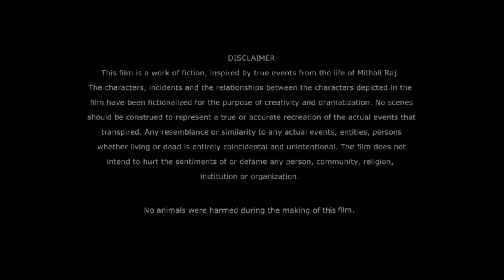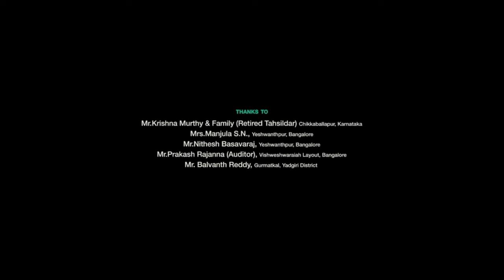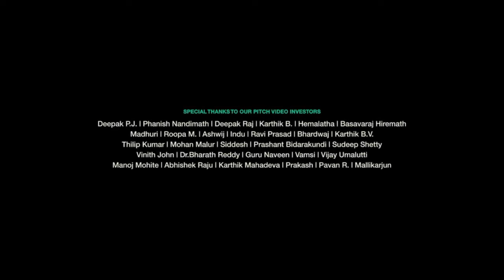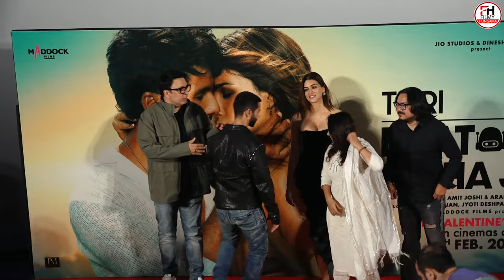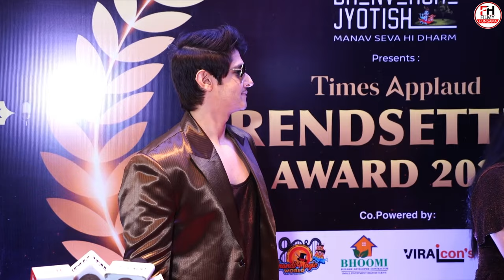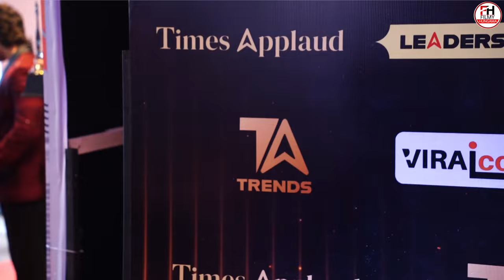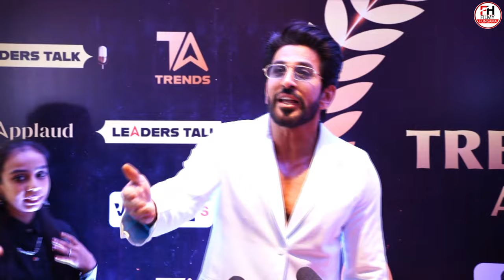Ginny Weds Sunny Full HD Movie Hindi Dubbed | Yami Gautam | Vikrant Massey | Story Explanation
This is not a movie video. In This Video we discussing on Ginny Weds Sunny Movie Trailer Review, interesting facts and Story Explanation.